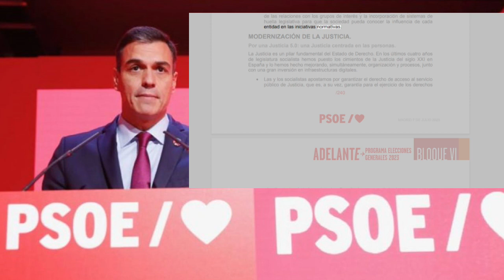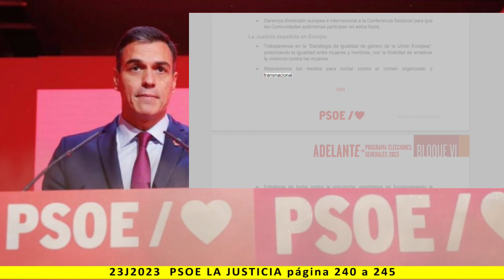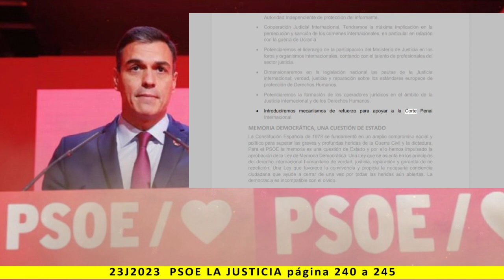BLOQUE VI: LA JUSTICIA - Lectura del programa de PSOE 2023 - pag. 240 a 245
Más información:
Página web: Spainbelike.com